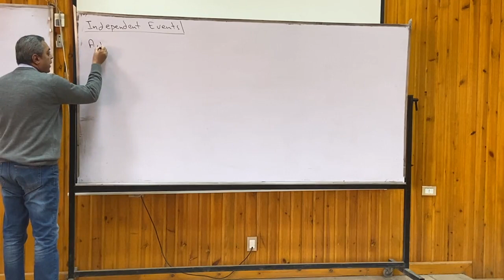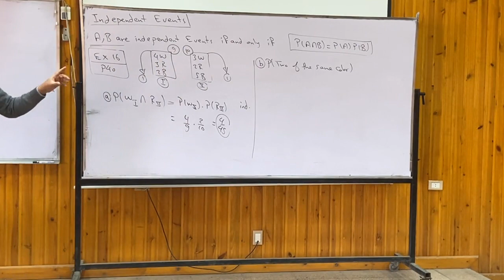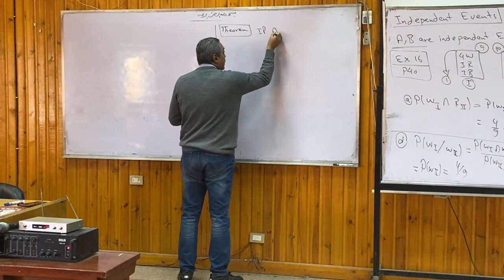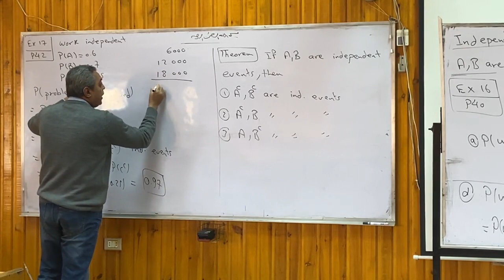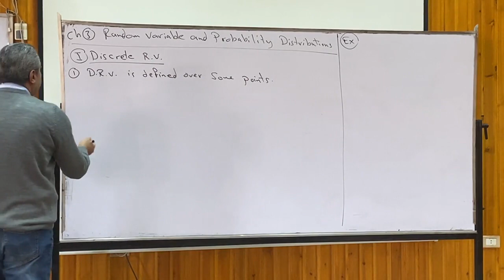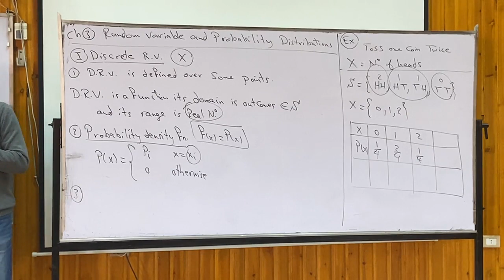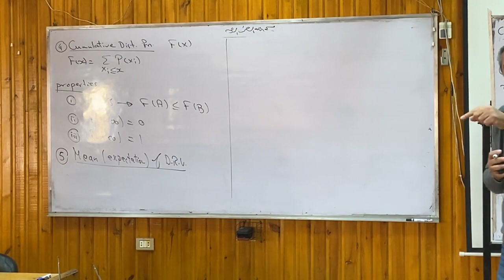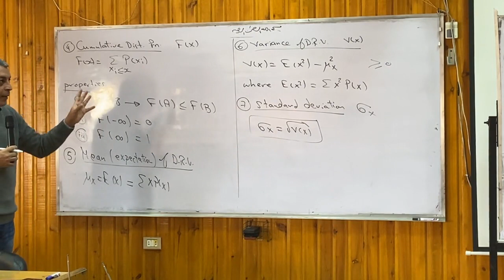“Probability" (Lec 4 - Part 1- Independent events , Random variable) Dr. Ayman Gomaa